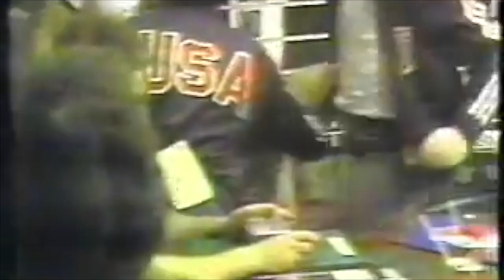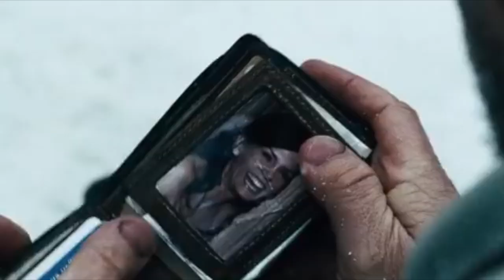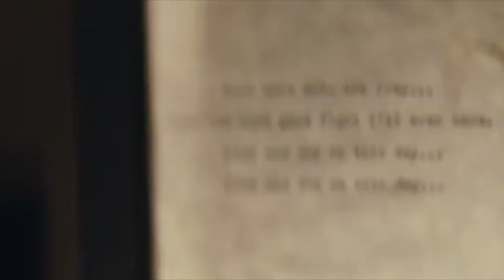Life Lessons from Lifting